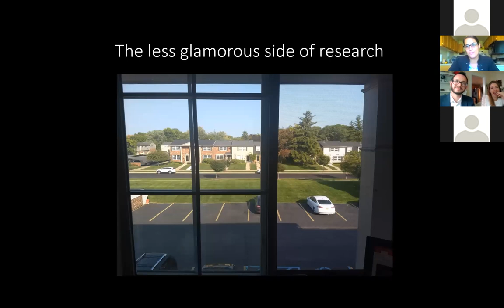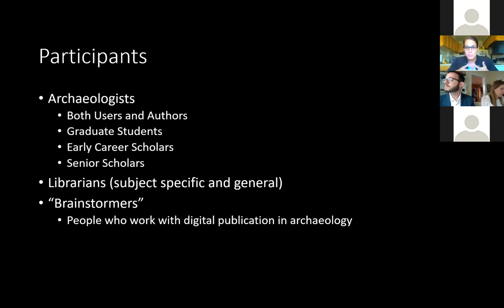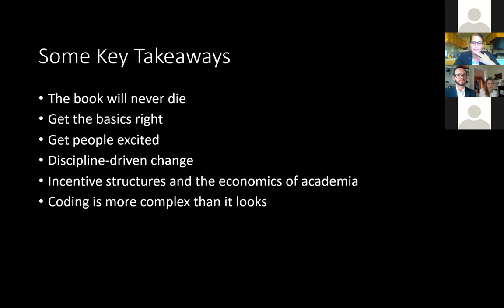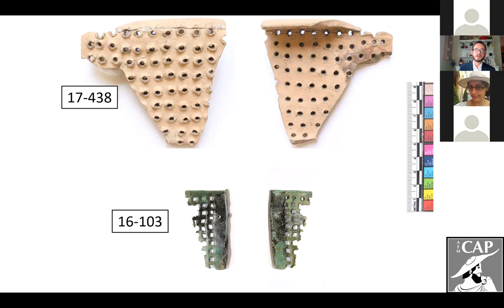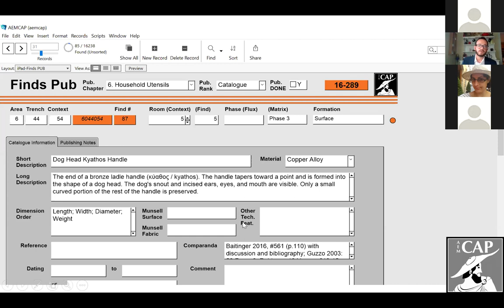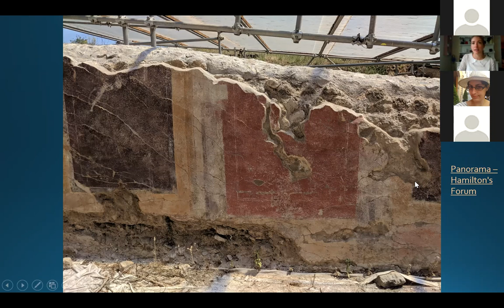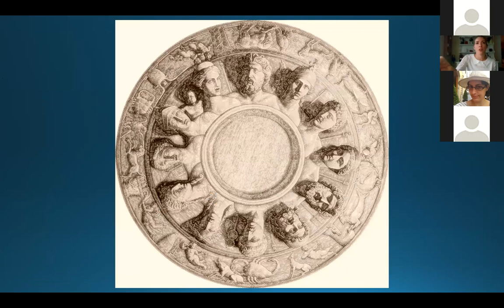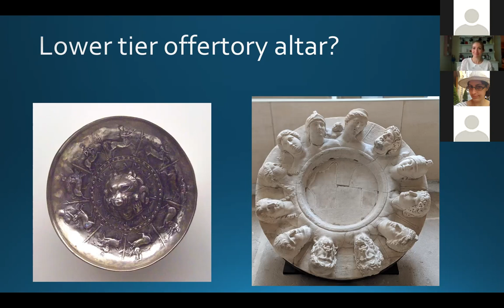FAST Lecture: IPCAA at Home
In this virtual meeting of the Field Archaeology Series on Thursday (FAST), held on September 24, 2020, catch up with some of U-M's IPCAA students and learn how they've been continuing their studies in the age of COVID. Presentations by Sheira Cohen, Alex Moskowitz, and Zoe Ortiz.